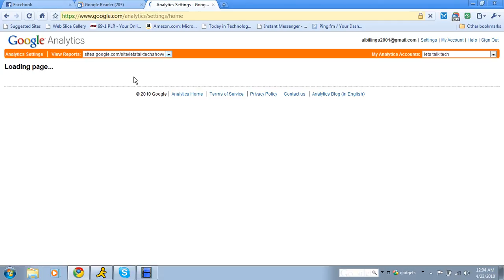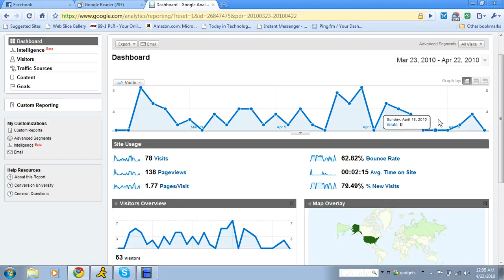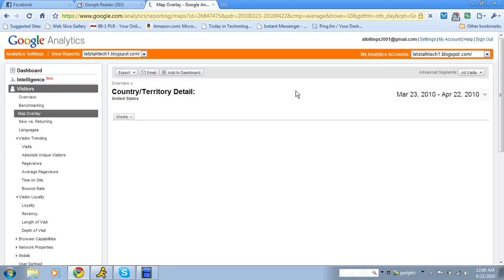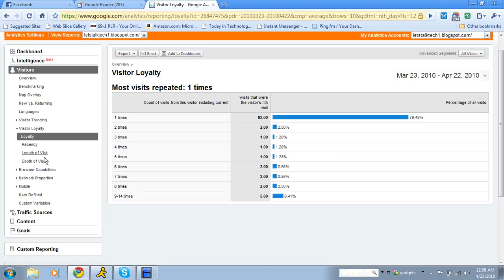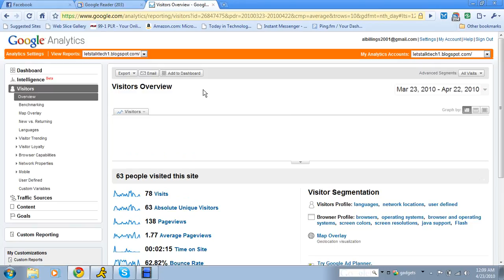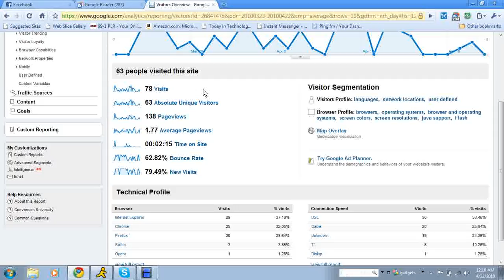blog visits.mpg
letting you know how the traffic is going on the blog